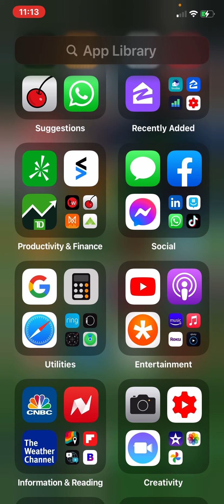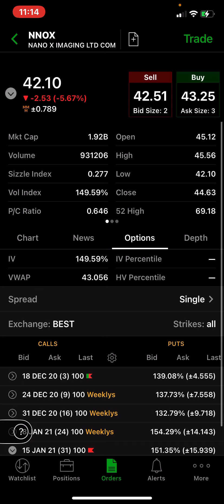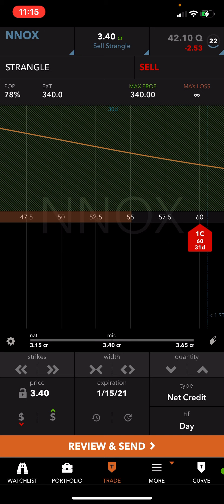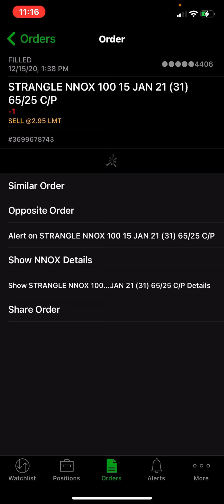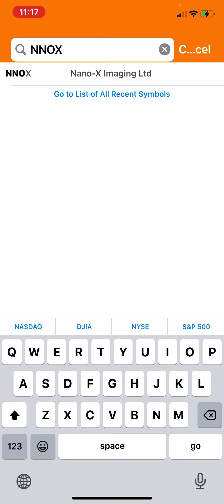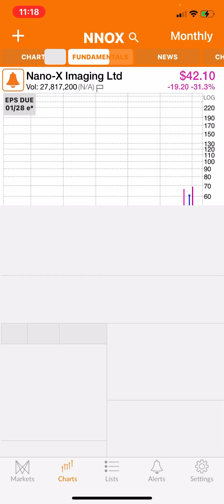Nano-X Imaging Ltd NASDAQ: NNOX option trade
Did a strangle in January
Was able to get pretty far for good credit wish me luck